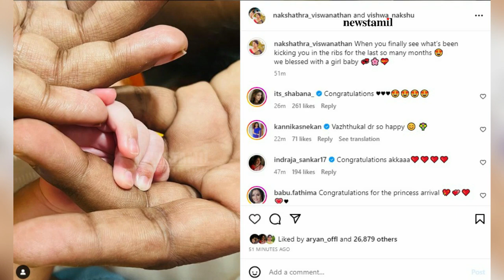Nakshatra Blessed Girl Baby 😍 | யாரடி நீ மோகினி நக்ஷத்ராக்கு பெண் குழந்தை பிறந்தாச்சு